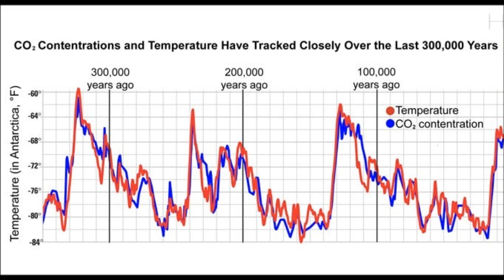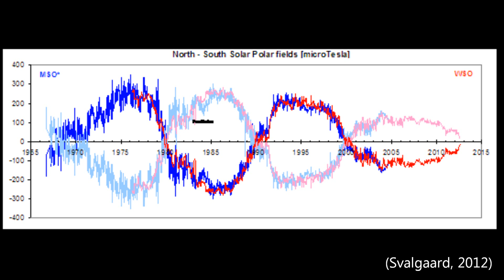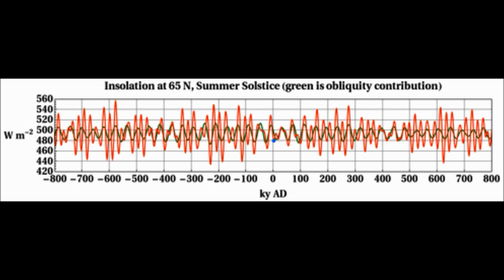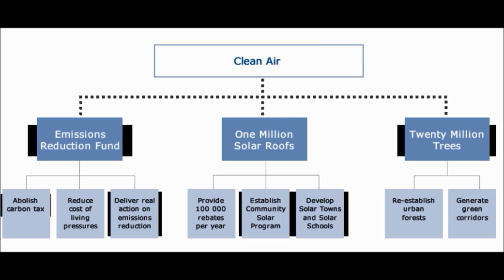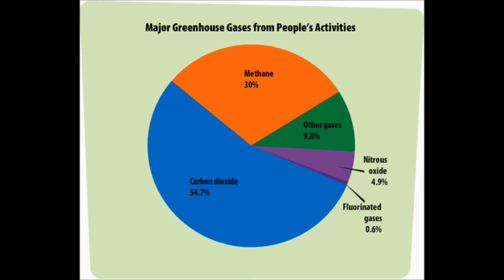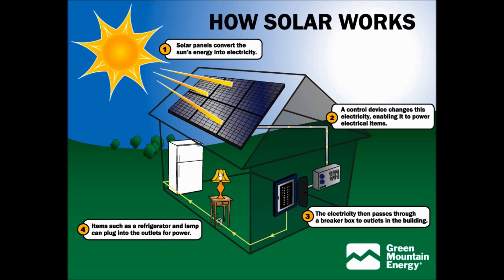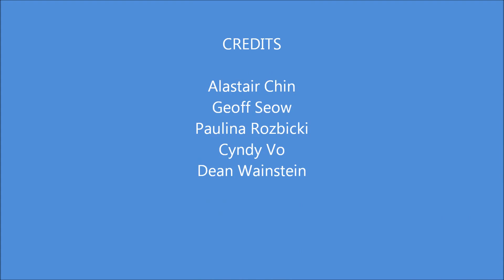Climate Change in Australia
We discuss many aspets of climate change in Australia, such as the Causes, it's possible cyclic nature, future effects, economic and political policies and prevention.